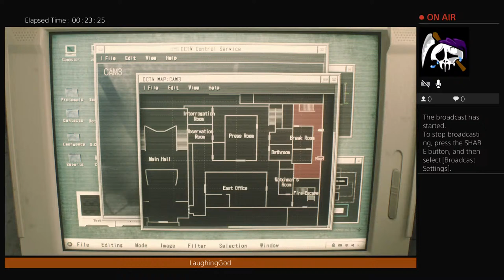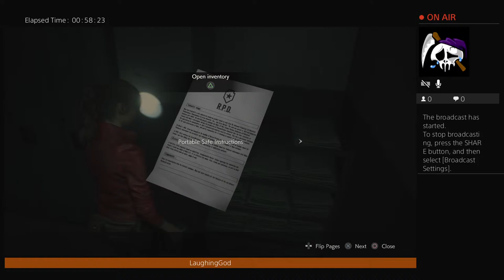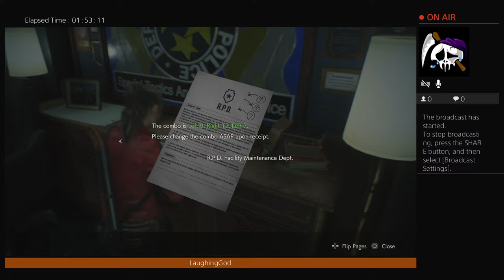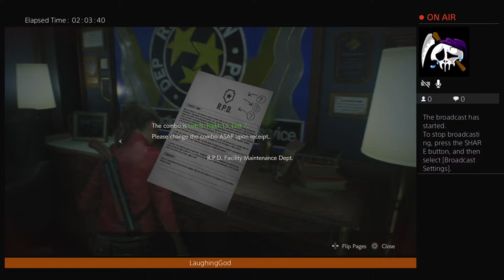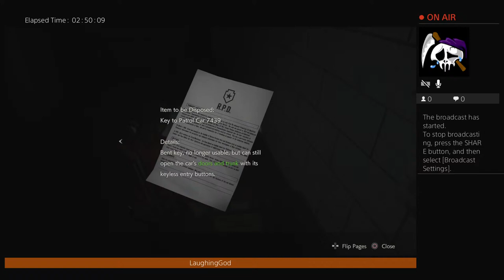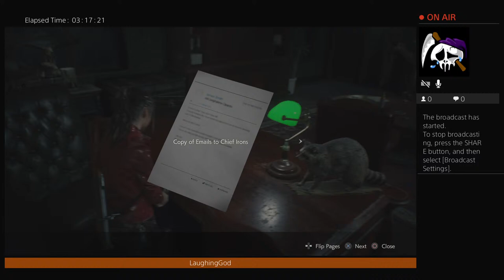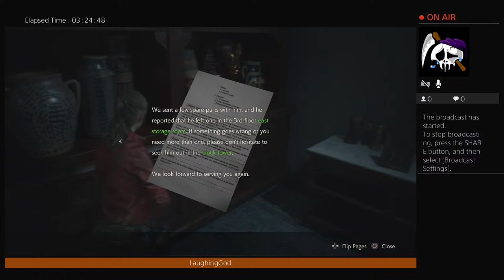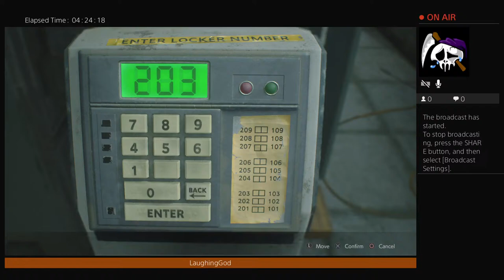Resident of Evil:RE2 remake [#1]